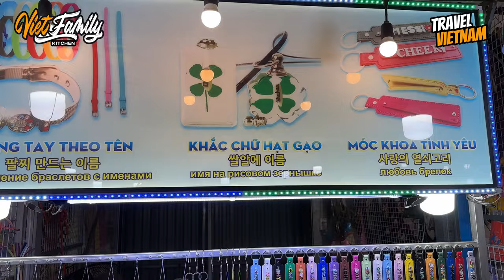Nachtmarkt Nha Trang, Vietnam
Der Nachtmarkt in Nha Trang, Vietnam, ist ein lebhafter Treffpunkt mit zahlreichen Ständen, die lokales Kunsthandwerk, Kleidung und Souvenirs anbieten. Bunte Lichter und Musik schaffen eine einladende Atmosphäre entlang der belebten Strasse.